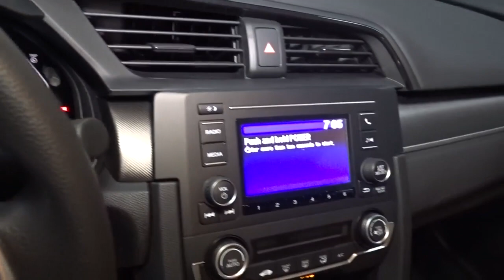2021 Honda Civic Sedan Hillside, Newark, Union, Elizabeth, Springfield, NJ 216522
2021 Honda Civic Sedan available in Hillside, New Jersey at Route 22 Honda. Servicing the Newark, Union, Elizabeth, Springfield, NJ area.
2021 Honda Civic Sedan LX - Stock#: 216522 - VIN#: 2HGFC2F63MH559456

The Smart Way To Buy! Are you tired of hidden fees and bogus rates ruining your search process? Now there's a way to avoid all of the nonsense. Introducing the smart way to buy from Route 22 Auto's. The advantages of the smart way to buy are endless. There is no pressure throughout your search. You can finally feel at ease when purchasing a car. Since there are no hidden fees, there are no surprises or gimmicks revealed when you finally make a decision. Route 22 Autos salespeople are direct and value your time, so there is no back and forth or confusion. They know it's necessary for you to feel comfortable during the buying process and want to be trusted. The smart way to buy is smart for a reason. The team at Route 22 Auto's does Internet research every day to discover the right price for you. They make sure to look at competitors' pricing and numbers from industry experts so you can feel confident that you're getting the best offer possible. The main factors that contribute to your final cost are market value, product availability, days' supply in the market and the product age, color and equipment. It's easy to feel secure with the smart way to buy. Save money at the pump with this fuel-sipping Honda Civic Sedan. This is the one. Just what you've been looking for. You've found the one you've been looking for. Your dream car. You can finally stop searching... You've found the one you've been looking for.
Radio: 160-Watt AM/FM Audio System -inc: 4 speakers, 5-inch color LCD screen, Bluetooth HandsFreeLink, Bluetooth streaming audio, radio data system (RDS), speed-sensitive volume compensation (SVC), 1.0-amp USB audio interface port in front console and illuminated steering wheel-mounted controls,2 LCD Monitors In The Front,Radio w/Seek-Scan and Clock,Window Grid Antenna,Body-Colored Power Side Mirrors w/Manual Folding,Body-Colored Door Handles,Wheels: 16 w/Full Covers,Chrome Side Windows Trim,Auto On/Off Projector Beam Halogen Daytime Running Auto High-Beam Headlamps w/Delay-Off,Tires: 215/55R16 93H AS,Body-Colored Front Bumper w/Chrome Bumper Insert,Fixed Interval Wipers,Body-Colored Rear Bumper w/Chrome Bumper Insert,Black Grille,Steel Spare Wheel,Compact Spare Tire Mounted Inside Under Cargo,Light Tinted Glass,Fully Galvanized Steel Panels,Trunk Rear Cargo Access,Clearcoat Paint,Fixed Rear Window w/Defroster,Full Cloth Headliner,Front Bucket Seats -inc: driver seat manual height adjustment and adjustable head restraints,Carpet Floor Trim and Carpet Trunk Lid/Rear Cargo Door Trim,Manual Tilt/Telescoping Steering Column,Fade-To-Off Interior Lighting,Day-Night Rearview Mirror,Outside Temp Gauge,Rear Cupholder,4-Way Passenger Seat -inc: Manual Recline and Fore/Aft Movement,Glove Box,Remote Releases -Inc: Power Cargo Access,HVAC -inc: Underseat Ducts,Sliding Front Center Armrest,Engine Immobilizer,Driver And Passenger Visor Vanity Mirrors w/Driver And Passenger Auxiliary Mirror,Systems Monitor,Trip Computer,Seats w/Cloth Back Material,Cruise Control w/Steering Wheel Controls,Full Folding Bench Front Facing Fold Forward Seatback Rear Seat,Cloth Seat Trim,Cargo Space Lights,Instrument Panel Bin, Driver / Passenger And Rear Door Bins,Power Fuel Flap Locking Type,Automatic Air Conditioning,6-Way Driver Seat -inc: Manual Recline and Fore/Aft Movement,Distance Pacing w/Traffic Stop-Go,Front Cupholder,1 12V DC Power Outlet,Interior Trim -inc: Metal-Look Instrument Panel Insert, Metal-Look Door Panel Insert and Metal-Look Interior Accents,Air Filtration,Metal-Look Gear Shifter Material,Full Carpet Floor Covering -inc: Carpet Front And Rear Floor Mats,Front Map Lights,Driver Foot Rest,Remote Keyless Entry w/Integrated Key Transmitter, Illuminated Entry and Panic Button,Power Door Locks w/Autolock Feature,Full Floor Console w/Covered Storage and 1 12V DC Power Outlet,Fixed Rear Head Restraints,FOB Controls -inc: Cargo Access and Windows,Power Rear Windows,Perimeter Alarm,Digital/Analog Appearance,Power 1st Row Windows w/Driver And Passenger 1-Touch Up/Down,Delayed Accessory Power,Gauges -inc: Speedometer, Odometer, Engine Coolant Temp, Tachometer, Trip Odometer and Trip Computer,Transmission: Continuously Variable (CVT),Gas-Pressurized Shock Absorbers,Electric Power-Assist Speed-Sensing Steering,Multi-Link Rear Suspension w/Coil Springs,Strut Front Suspension w/Coil Springs,Front-Wheel Drive,Front And Rear Anti-Roll Bars,3.94 Axle Ratio,Single Stainless Steel Exhaust,12.4 Gal. Fuel Tank,4-Wheel Disc Brakes w/4-Wheel ABS, Front Vented Discs, Brake Assist, Hill Hold Control and Electric Parkin